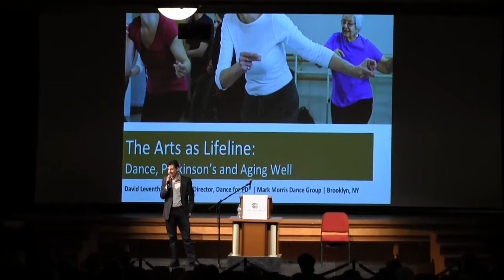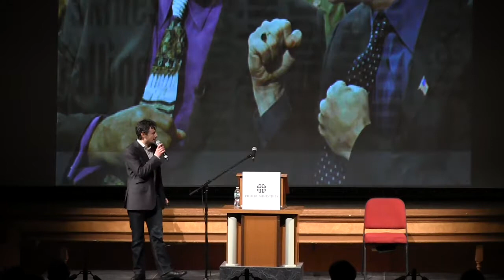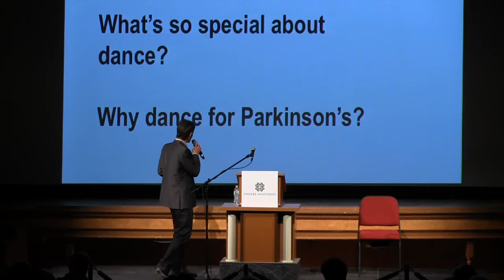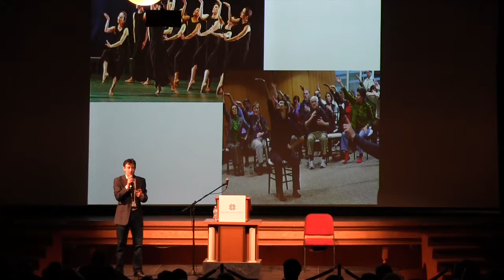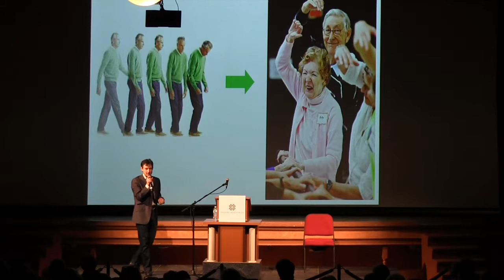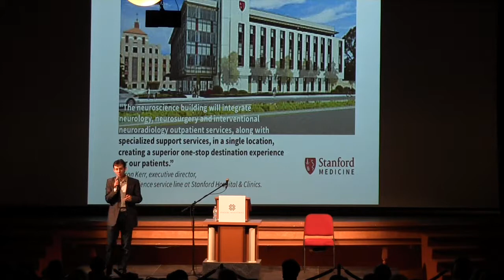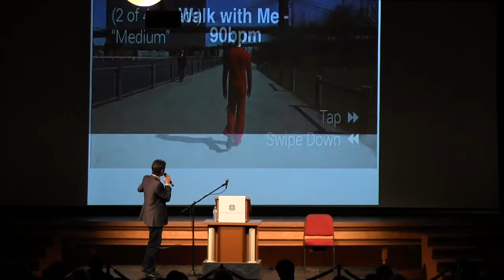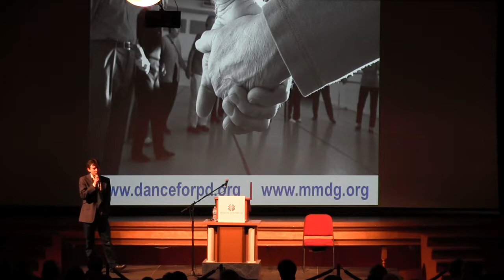The Arts as a Lifeline: Dance, Parkinson’s & Aging Well, Phoebe Institute on Aging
The Arts as a Lifeline: Dance, Parkinson’s and Aging Well
David Leventhal, Founding Teacher and Program Director for Dance for PD®

Leventhal will explore the origins and objectives of the internationally-acclaimed Dance for PD® program, making the case for the role that the arts—and dance in particular—plays in helping people maintain a sense of human identity in the face of health challenges.
Using Parkinson’s Disorder (PD) as a case study into entrenched ideas about the efficacy of healthcare, Leventhal will discuss how the artistic and creative elements of dance open doors for a wide range of
people who otherwise risk entering a state of permanent medicalization, and how participation in the arts provides a lifeline that allows individuals and families to focus on possibilities rather than limitations.

This presentation was recorded at the Phoebe Institute on Aging Spring Conference, held March 25, 2015 at Miller Symphony Hall 23 N. 6th St., Allentown, PA.